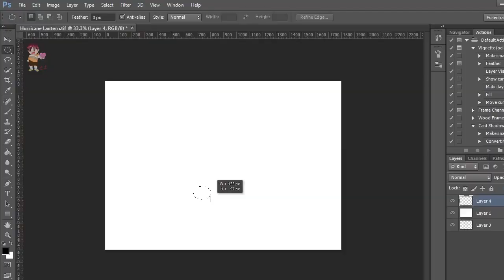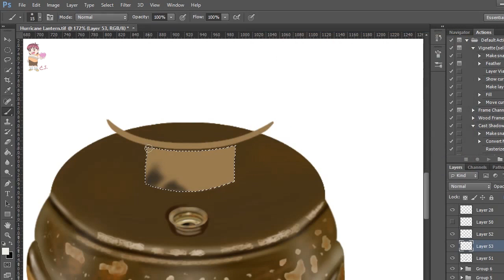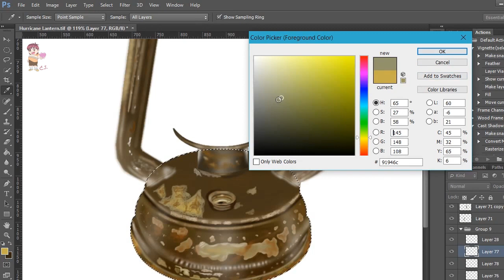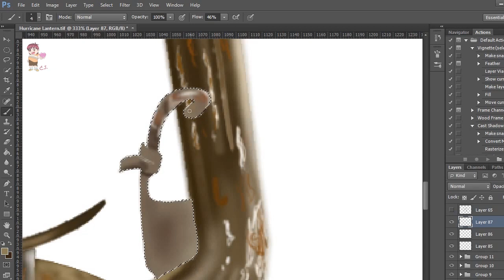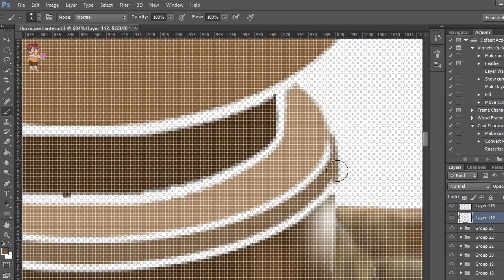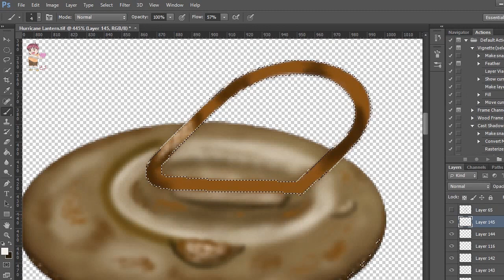วาดรูปchaijang - ภาพเหมือน ตะเกียง - Hurricane Lantern 3D Drawing - How to draw 3D Art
5 ชั่วโมงสำหรับการวาดภาพนี้ครับ ขอบคุณสำหรับการรับชมครับผม ฝากกดติดตามด้วยนะครับ